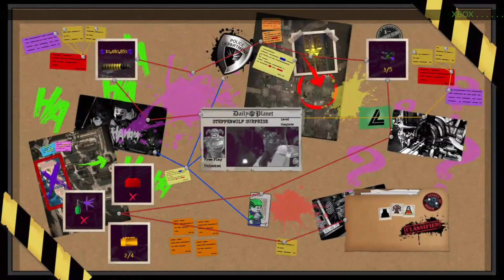Leveling Up LEGO DC Super Villains